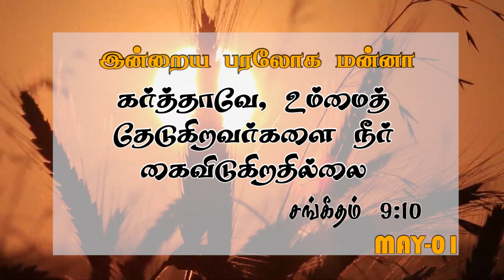இன்றைய பரலோக மன்னா| MAY 01-05-2023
Greetings!

To support our ministry:
📺 Heaventv India Channel
⭕TCCL : 729
⭕SCV : 178
⭕ARISTO : 609
⭕GTPL : 122
⭕AMN : 198